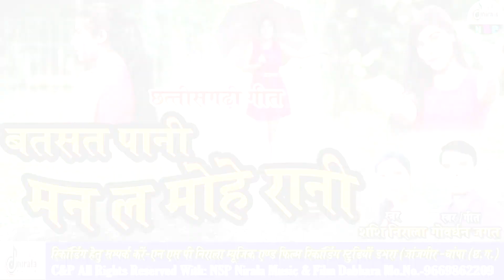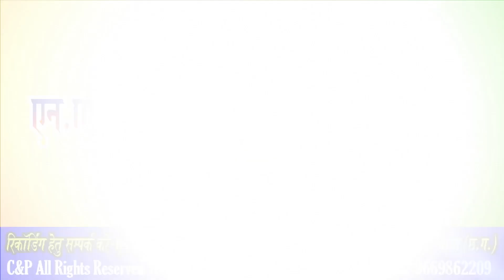बरसत पानी मन ल मोहे रानी - Barsat Pani Man La Mohe Rani || CG Song || Govardhan Jagat, Shashi Nirala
Song   -  Barsat Pani Man La Mohe Rani
Singer -   Govardhan Jagat , Shashi Nirala
Lyrics -  Gorvardhan Jagat
Music Director -  Santosh Kurrey Baheradiha
Rythem -  Pradeep Saxena , Naresh Nirala
Producer  -  Naresh Nirala
Director - Naresh Nirala
Recording - NSP Nirala Music Recording Studio Dabhara (Khurghati),Dist - Sakti (Janjgir-Champa) (C.G.)
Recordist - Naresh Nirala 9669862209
Audio Mastring - Naresh Nirala